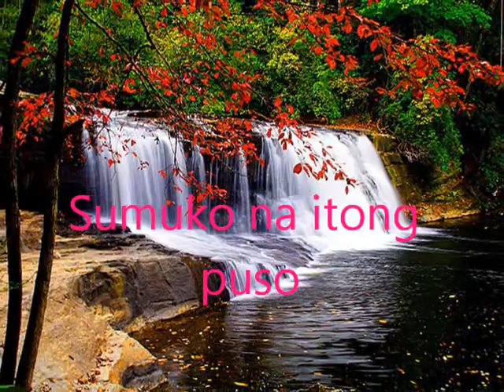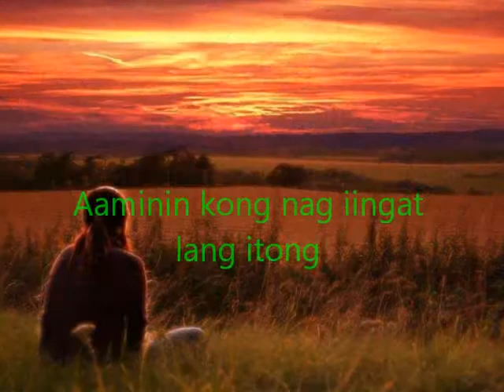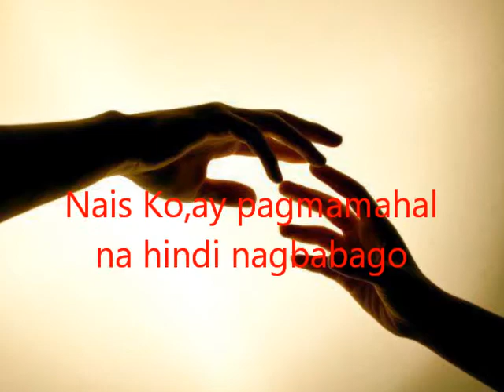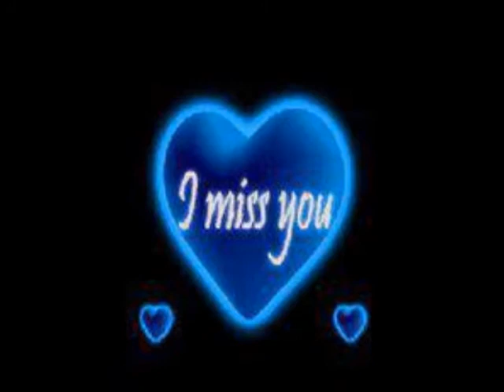Kung Ibibigay Sa Iyo..by,,Nina With lyrics....mskenny143